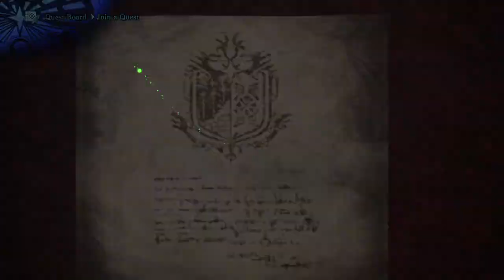[Monster Hunter: World] Optional Quest: 6☆ Left Quite the Impression (Zorah Magdaros) Reruns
what does the 2 meant?

run two times? or available for 2 quests before disappears?